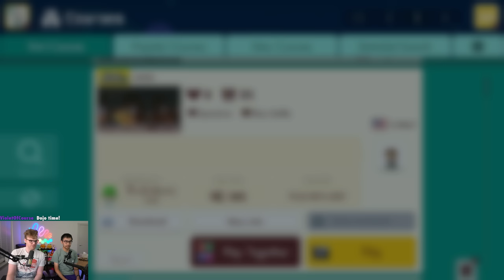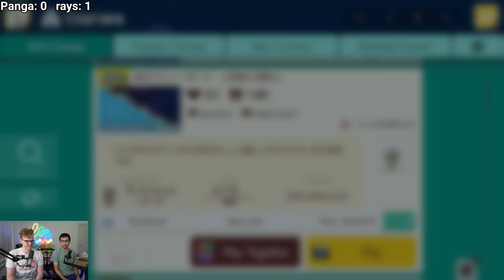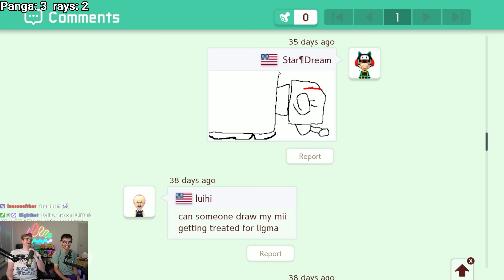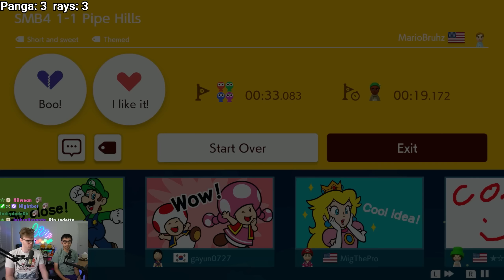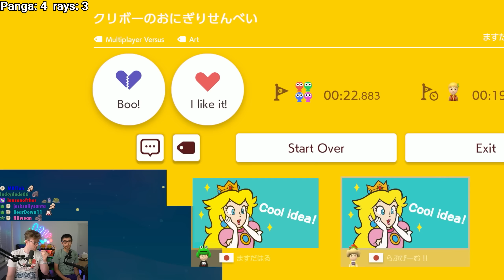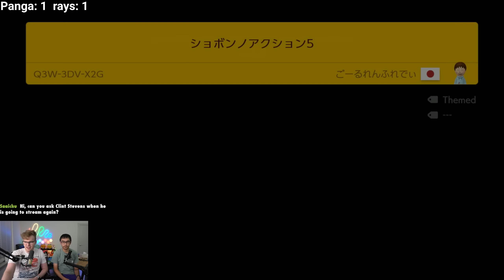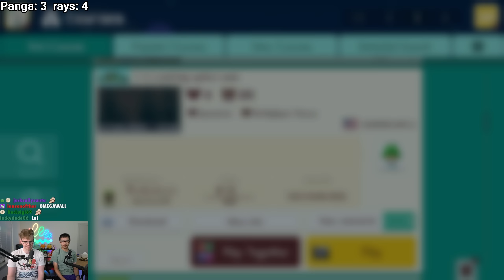This NEW GAME MODE Is Insane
With special guest star @raysfire.